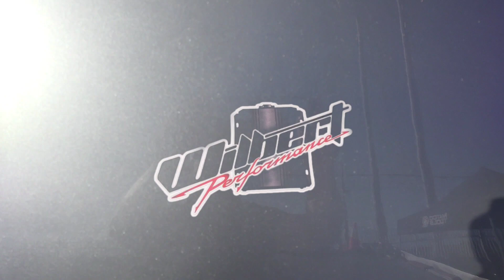4 Rotores de calle Wilbert performance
4 Rotores de calle Wilbert performance